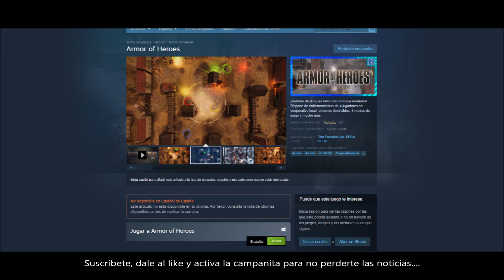CONSIGUE GRATIS EL JUEGO ARMOR OF HEROES. DANNEWSGAMES #1802.